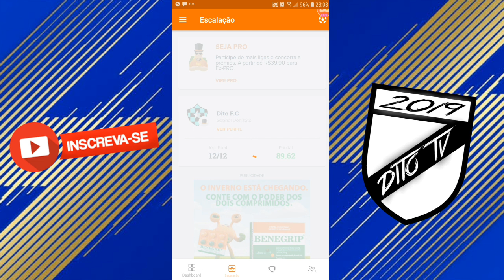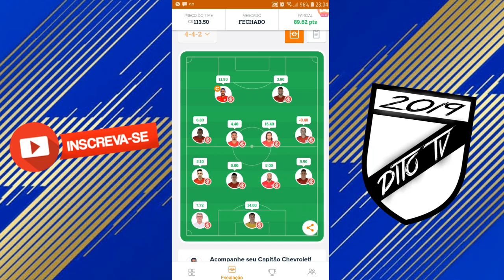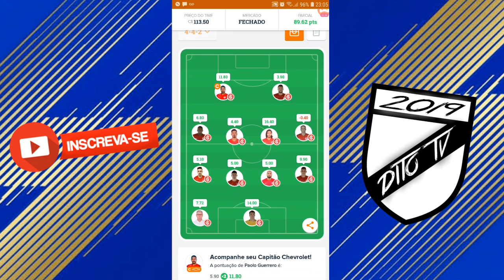ESCALEI O TIME DO INTERNACIONAL NO CARTOLA E OLHA NO QUE DEU !! *quase 100 pontos*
Salve família mais um vídeo pra vocês.

E vamos para mais um vídeo de CARTOLA FC, escalei o Time inteiro do Inter e me dei bem, foram quase 100 pontos só com o Inter.